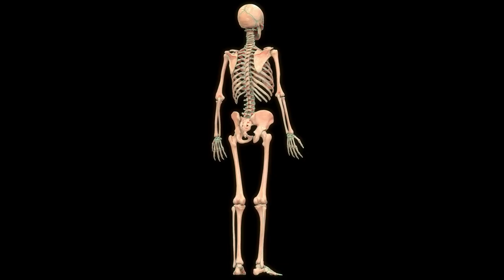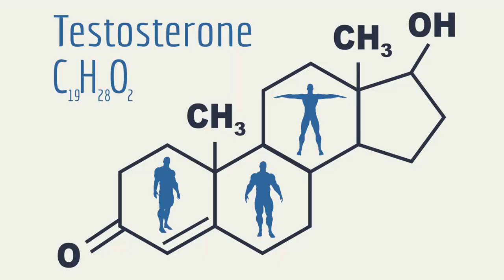8 Ways to Increase your Testosterone Naturally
Are you looking to naturally boost your testosterone levels? Look no further.

In this scientifically-backed video, we delve into the best strategies to naturally increase testosterone, promoting a healthy and vibrant lifestyle. From diet tips to exercise routines, we've got you covered with all the information you need.

Don't miss out on this opportunity to optimize your testosterone levels naturally!

Timestamps:
00:00:00 Introduction
00:00:44 Importance of Healthy Diet
00:01:48 The Role of Exercise
00:02:49 Importance of Adequate Sleep
00:03:52 Stress Management
00:04:42 Limiting Sugar Intake
00:05:39 Importance of Vitamin D
00:06:33 Avoiding Endocrine Disruptors
00:07:31 Conclusion